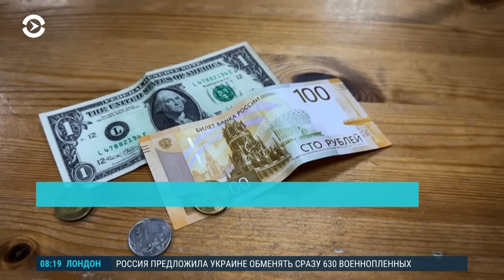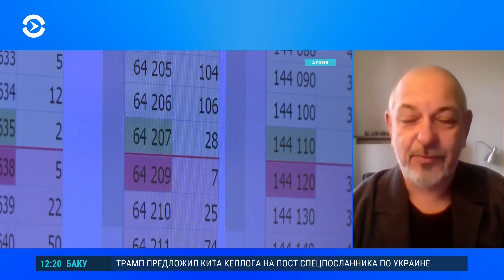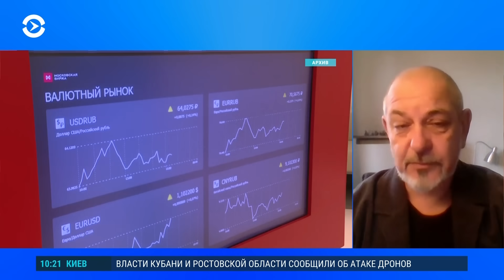Обвал рубля: что происходит и каким будет курс доллара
Центробанк РФ установил курсы доллара и евро на уровне 108 и 113 рублей соответственно. Это антирекордное значение с марта 2022 года: накануне рубль упал примерно на 10%. На международном рынке Форекс доллар и вовсе стоил больше 114 рублей, а евро перелетел за 120 рублей.

Центробанк попытался вмешаться в ситуацию и вечером в среду объявил, что перестанет покупать иностранную валюту на внутреннем рынке. Раньше власти, чтобы срочно укрепить рубль, повышали ключевую ставку, но сейчас же выше 100 рублей доллар стал стоить при рекордно высокой ключевой ставке в 21%. Пресс-секретарь президента Дмитрий Песков уверяет, что причин для беспокойства нет, так как россияне получают зарплату в рублях, но снижение курса рубля разгоняет инфляцию, которая уже превысила 9%.

Что происходит с рублем, каким будет курс доллара и как это отразится на жизни россиян — Настоящему Времени рассказал экономический обозреватель Радио Свобода Максим Блант.